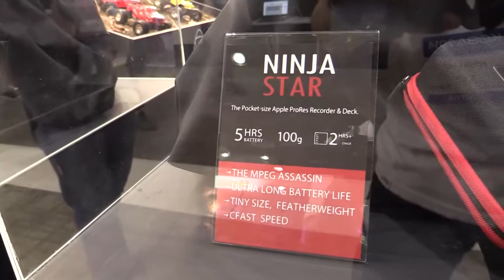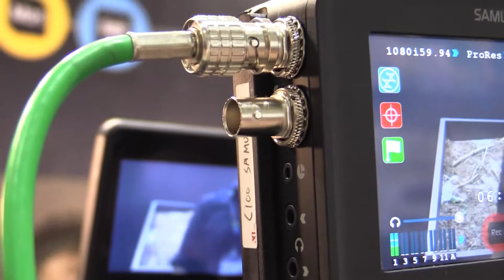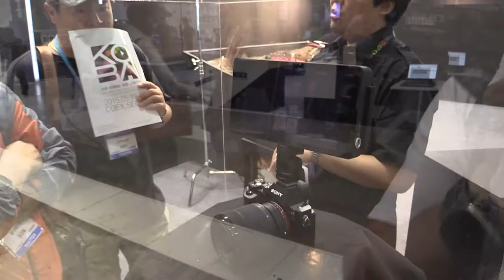Atomos Products : KOBA 2014 Sketch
KOBA 2014 에 전시된 Atomos 제품들 영상 입니다.

Ninja 2, Ninja Blade, Ninja STAR, Samurai Blade, Shogun